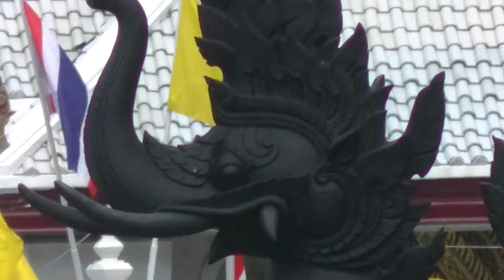THAILAND: HEART AND SOUL -KRUNG THEP(BANGKOK)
..Thai Ministry of Defence...Krung Thep(Bangkok)..(3 of 3)